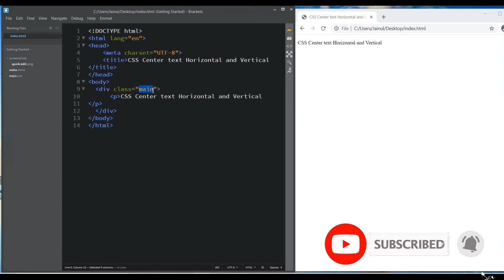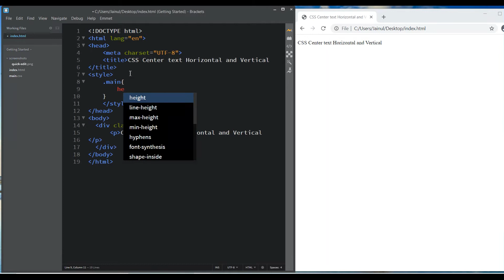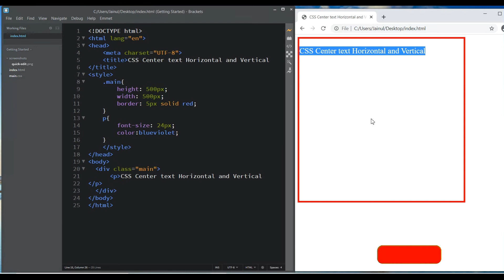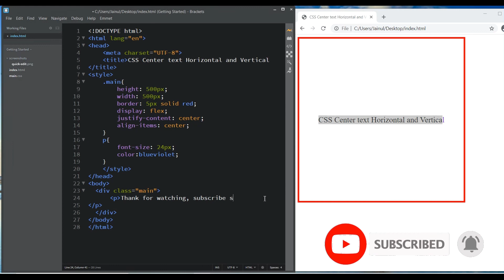How to Center Text in Div Vertically and Horizontally | Css align center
00:00​ - Intro
00:45​ - In this video you will learn that How to Center Text in Div Vertically and Horizontally
01:50​ - css align center

Best Laptop Under 40K
Laptop under 40000 Rupees
T        H        A        N        K        S